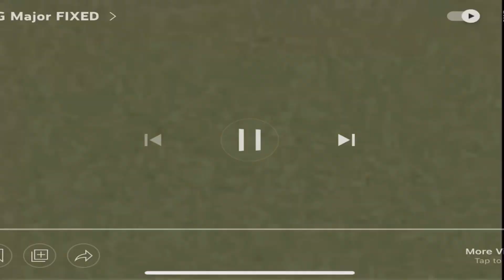Klasky Csupo Effects